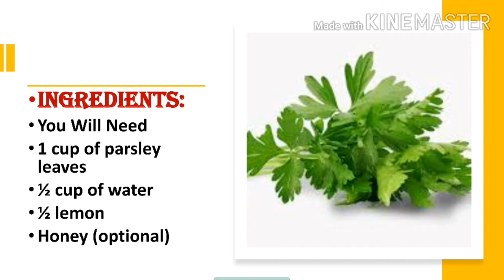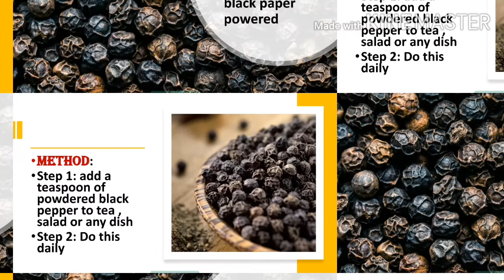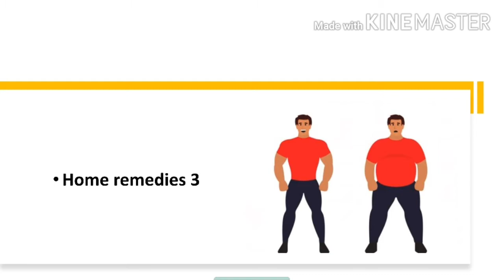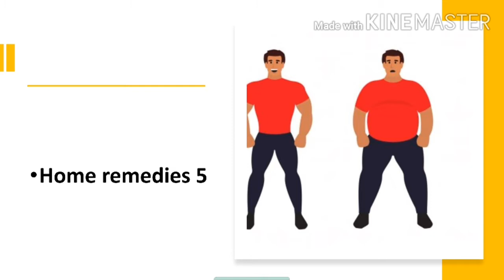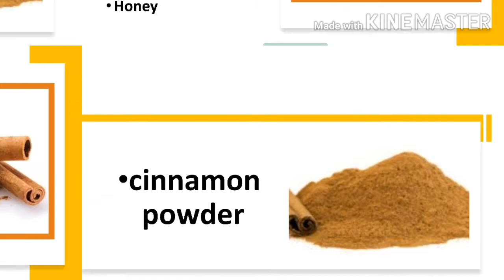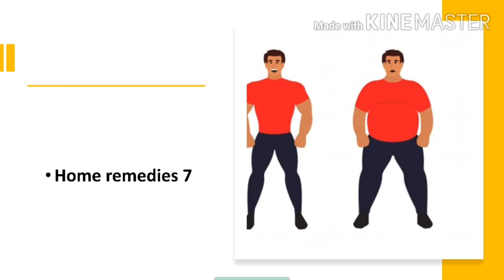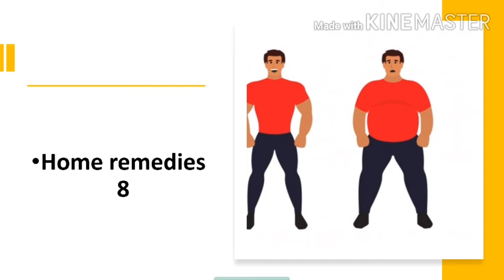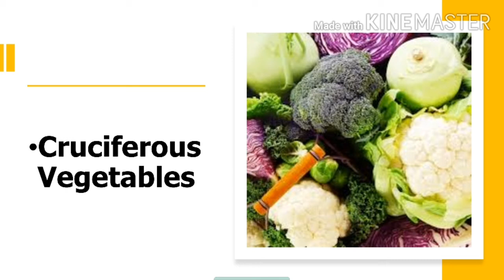Weight loss challenge| loose fast weight| best home remedies to burn calories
This video is perfect for the people who want to loose weight fast and in simple steps. This video  will help you to loose easily and fast weight in simple steps.ì
# weight loos burn calories # fast tricks to look slim # beauty tips